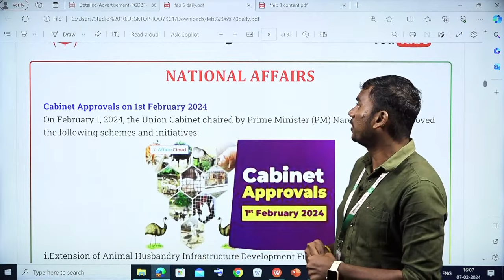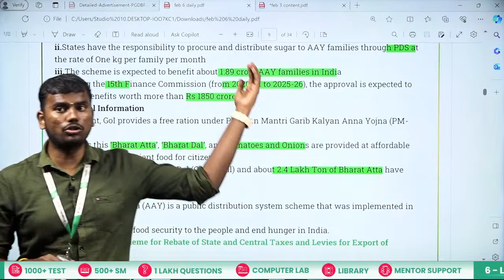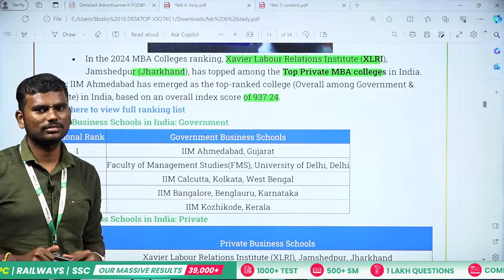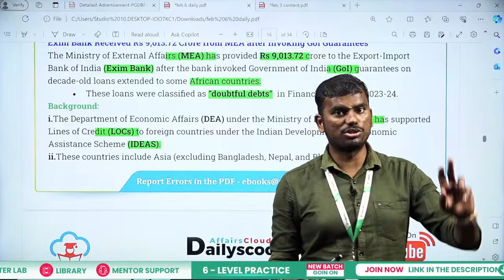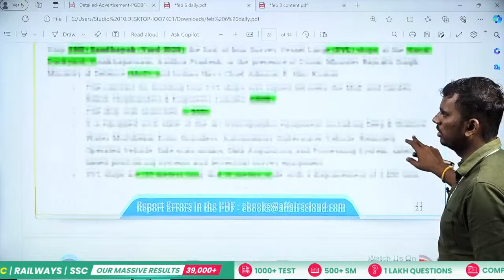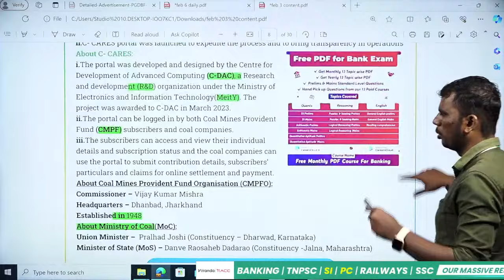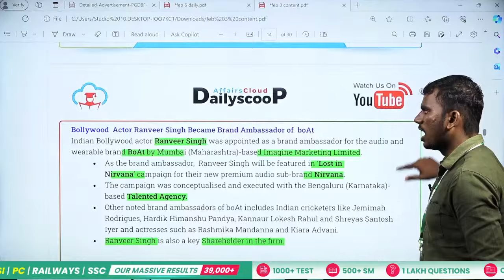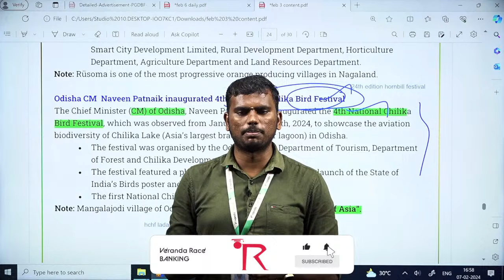Feb-03&06 | Banking Current Affairs | SBI CLERK | India Oman JMCC Meeting | Veranda Race